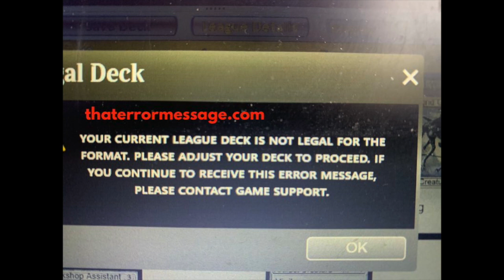Your current league desk is not legal for the format.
Hold Software providers accountable! We rely on the community to share feedback on errors happening to them. What are others saying? How do you fix this?
Your current league desk is not legal for the format. Please adjust your deck to proceed. If you continue to receive this error message, please contact game support.